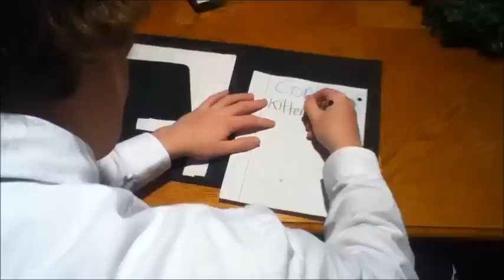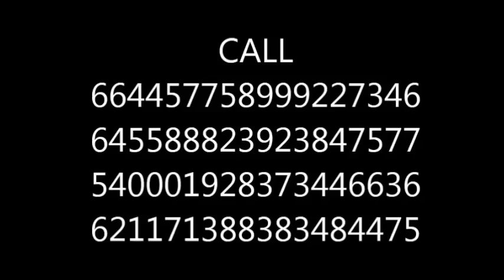B&N Lawyers. Extreme Attorneys at Law.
Extreme lawyers in action! Call them today to have them as YUOR lawyers!